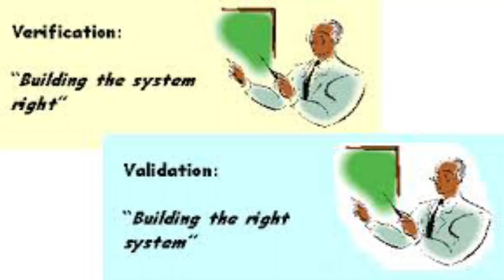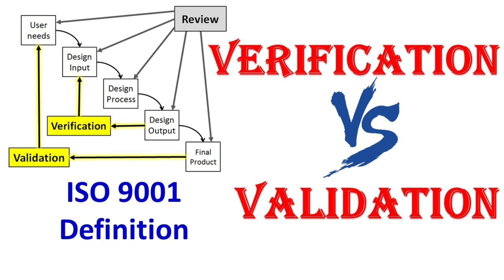Key Difference between Verification & Validation : IATF 16949| ENGLISH | Bhavya Mangla | 31 Jan 2021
Share our similarities and celebrate our differences: M. Scott Peck

Verification and Validation go hand in hand and are often confused with each other although they have distinct meanings and purposes. While Verification is about objective evidence, Validation is primarily about subjective evidence. Both validation and verification are needed throughout the lifecycle.

Verification: Process of checking that the product meets the specification
Validation: Process of checking whether the specification captures the customer’s needs